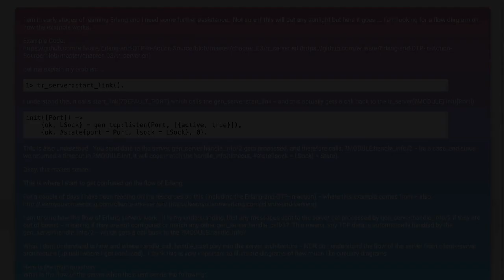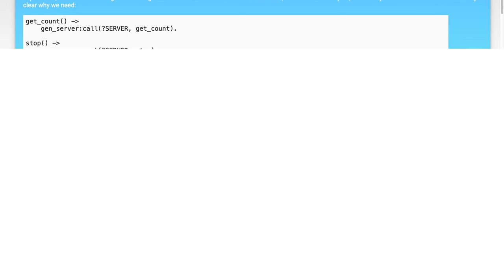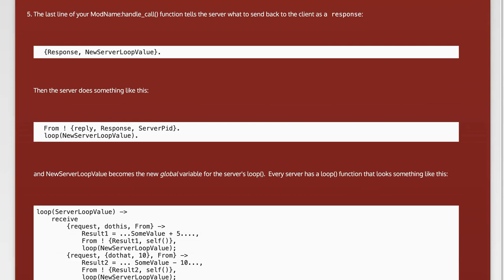Understanding Erlang Gen_Server Architecture: Common Challenges and Solutions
In this video, we delve into the intricacies of Erlang's Gen_Server architecture, a fundamental component for building concurrent applications. We'll explore the common challenges developers face when working with Gen_Server, from state management to fault tolerance. Join us as we provide practical solutions and best practices to help you navigate these complexities and enhance your understanding of this powerful framework.

Today's Topic: Understanding Erlang Gen_Server Architecture: Common Challenges and Solutions

Related to